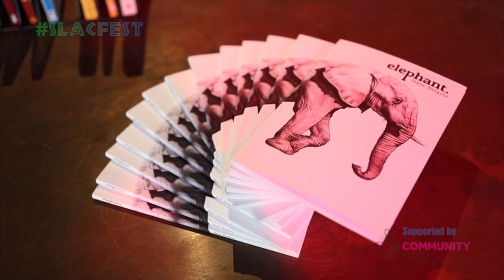Sierra Leone Arts & Culture festival 2023 highlights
SLACfest 2023 the movie 🎊

Thank you to The National Lottery Community Fund & NationalLottery Players for making the Sierra Leone Arts & Culture festival 2023 possible.

Nothing of this scale is possible without community and collaboration. 🇸🇱🇸🇱🇸🇱🇸🇱

🎥: Justin Williams (@lightpost productions)

Curators: Siana Bangura & Abu Yillah

Grant Administrator: Catharine Dainkeh

Set designer: Maureen Kargbo

Exhibition Curator: Haja Fanta

‘Writings on the Wall Poetry Exhibition’ & Bookshelf Selection:
Ngozi Cole / Poda-Poda Stories

Exhibition Artists:
Adama Jalloh
Sama Kai
Abdul Hamid Kanu
Salima Kamara

Hosts:
Ali Sesay & Gemina Weekes

DJ & Tech:
Selenks

Contributors:

‘WellBody Na Gentry’ Panel:

Moderator:
Fea Fasuluku (Clinical nurse specialist)

Panellists:
Dr Aziza Sesay
Dr Ivan Beckley
Georgelene Elliott (Black Blood Matters U.K.)

‘Make Sierra Leone Famous’ Panel:

Moderator:
Vickie Remoe

Panellists:
Maria Bradford
Rugie Lamin-Wurie
Anni Domingo
Mohammed Mansaray

Keynote Speaker:
Foday Dumbuya

Performers:
Lydia luke
Krash Williams (Wildcard Performer)
Tony As
Yomi Sodė (Friend of Salone performer 🇳🇬 x 🇸🇱)
Ibs Sesay
Alim Kamara (Headliner)
Samuel King

Other Contributors
Bosedeh George - Historian
Francois Baudouin - Krio Klas tutor
Andre Bright - Dance Workshop Facilitator

Contributing filmmakers:
- Jamil Sesay - Taxi
- Alimatu F Sesay - Profit Point
- Lansana ‘Barmmy Boy’ Mansaray - The New Boats
- Phebean Swill - Wath E Behra
- Ibrahim Hamid Kamara - RUN
- Zachariah Lloyd Sesay - STUCK
- Ronita Awoonor-Gordon - Notes Of Resistance
- Mariama M. Kamara - Story of my Life (Circle of Us 2023 fellow)
- Isha Abis Kamara - Pressured (Circle of Us 2023 fellow)
- Fatmata Kargbo - Resistance in Early Marriage (Circle of Us 2023 fellow)
- Julianknxx (In Praise of Still Boys)

Event photographers:
Mohammed ‘Meddie’ Kamara
Leon Thorpe & Rayan Thorpe (Unkwn Production Group)

Event Videographers:
Justin Williams
Edward Sesay

Vendors, Exhibitors and other partners

Volunteers:
Ruby Palmer (Social Media)
Prosperia Gladys Doherty (Social Media)
Mariama Kamara
Duane Macfoy
Carl Hassan
Anastasia Hassan
Anthony Mba
Mariama Kamara

Young Salone 2023 cohort:
Makeda L. Cole, Abu B. Yillah, Samira Johnson, Ali Sesay, Gemina Weekes, Fea Fasuluku, Mohammed ‘Meddie’ Kamara, Khannie Saccoh, Mariam Kargbo, Toma Teme, Mamusu Kallon

SLACfest 2023 Venue Partners:
Brixton House
Poplar Union

Additional Thanks:
Alima Dimonekene
Emmanuel Sugo